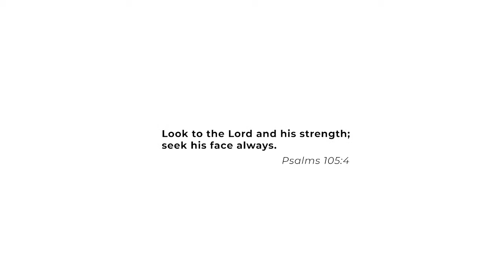Take a break with me//Tribu Guest house/Airbnb Nakuru//Love for dogs